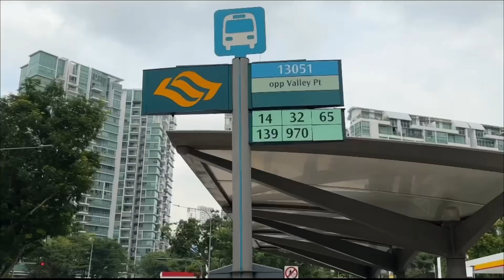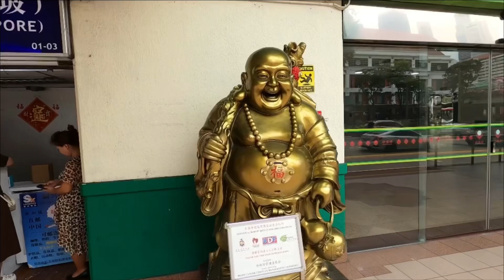Singapore: A journey on Bus number 970 from Valley Point to Chinatown